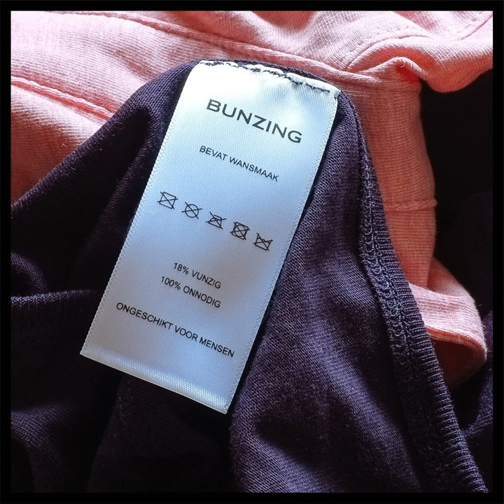Plastuit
Plastuit · Bunzing

Ongeschikt Voor Mensen